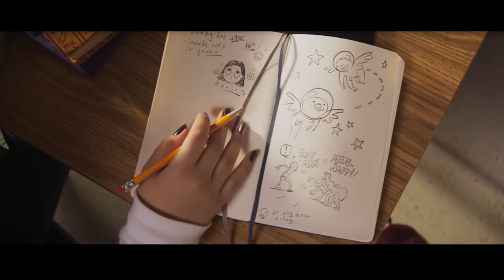Ms Marvel - Official Hindi Trailer - Mini Captain Marvel - Marvel Studio - Time stone creation.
Official Trailer
Hindi And English Dual Audio